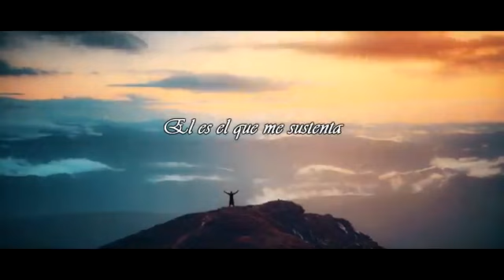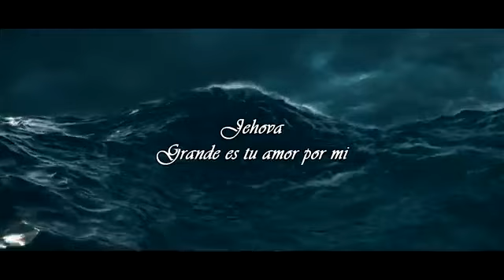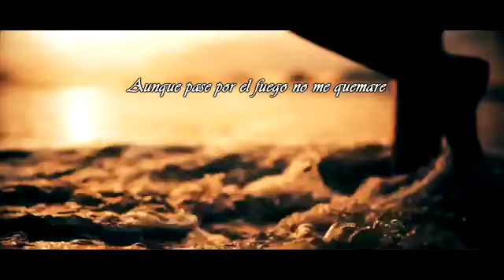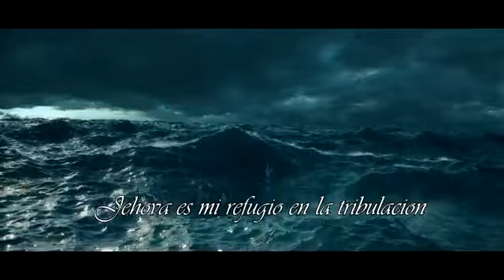JEHOVA ES MI REFUGIO DENIS SOMARRIBA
aqui solo encontraras lo mejor de lo mejor en el ambito cristiano